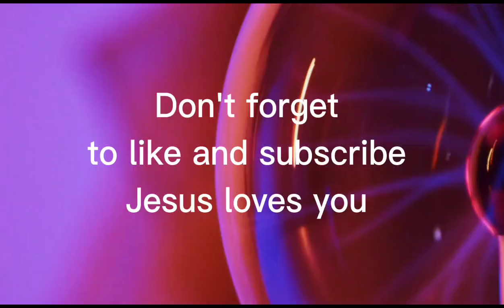Quick and Easy Chicken Soup